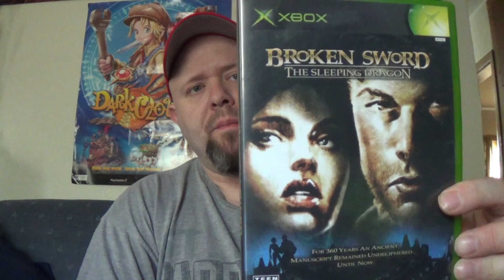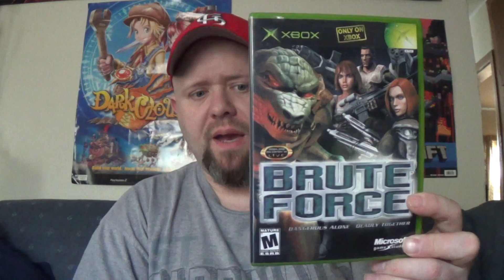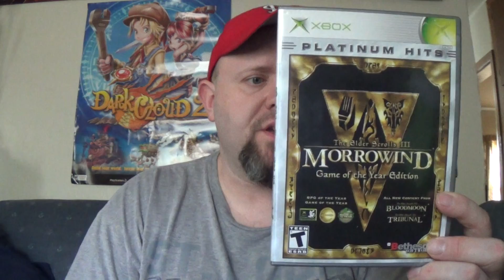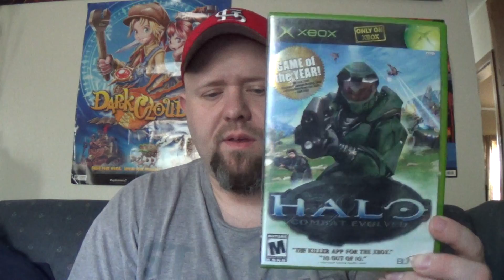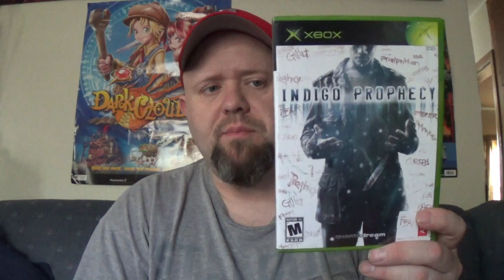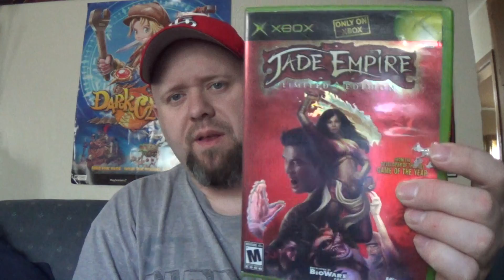The Red Shadow's Xbox Collection Part 1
Part 1 of my Microsoft Xbox collection.